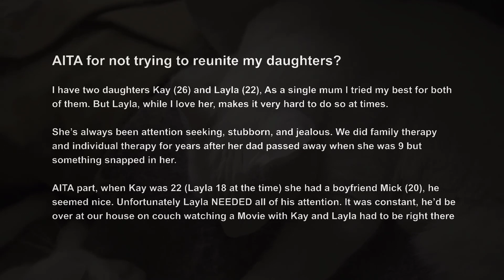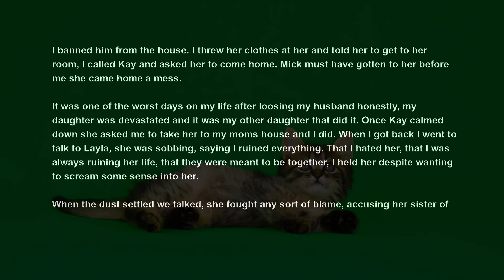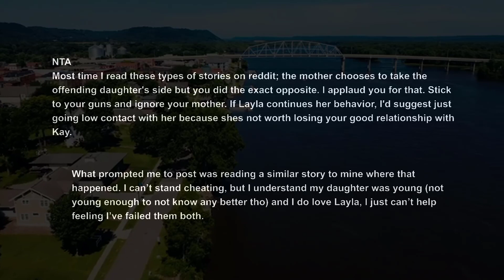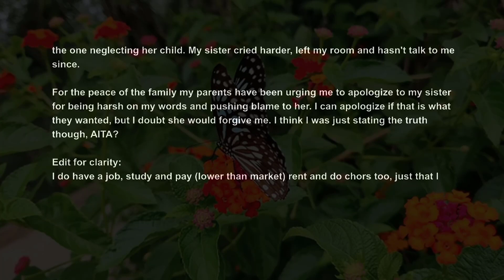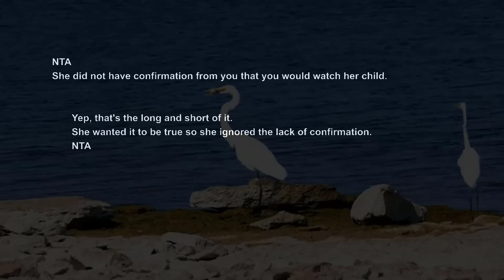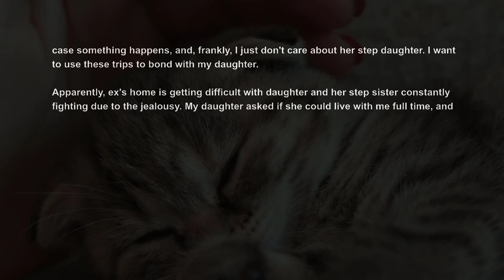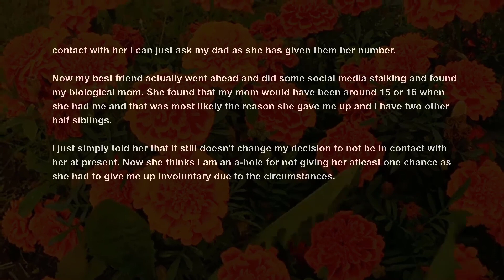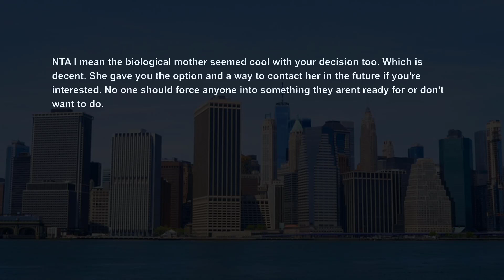Young Daughter Wants Me To Reunite W Sister After Cheating w Sister's BF Cos It Was My Fault AITA